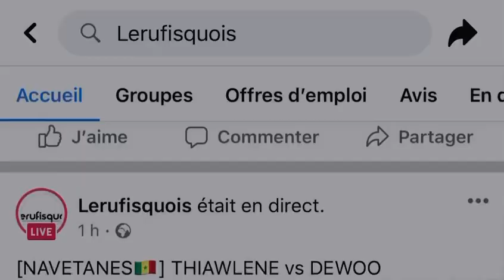Phase poule navetane 2021: Asc DEWOO 0:2 Asc Thiawlene (1er mi-temps)